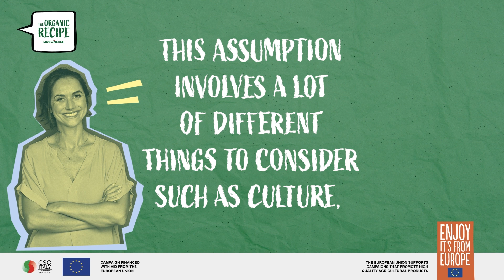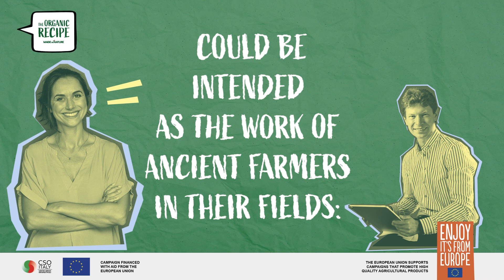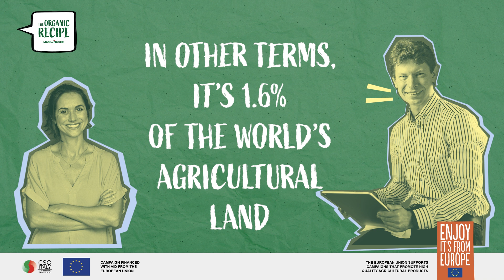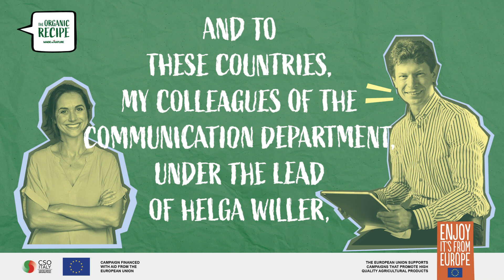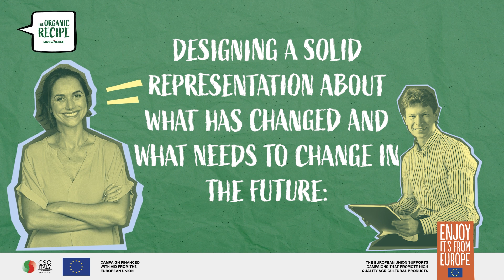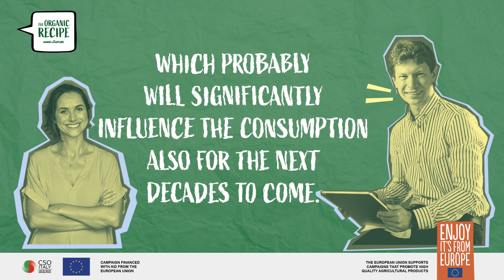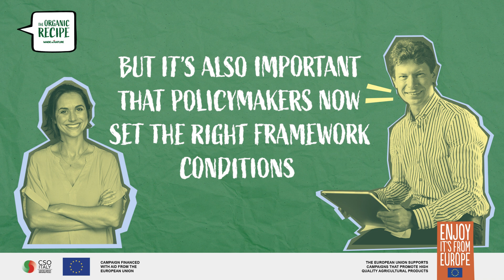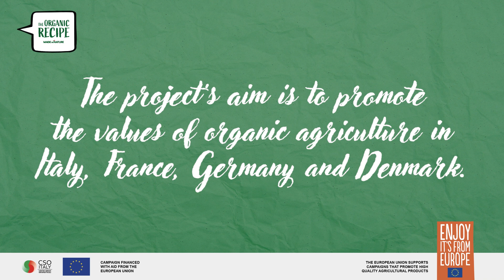03. A Matter of Numbers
GUEST: Toralf Richter, FiBL, (GER/CHE)

Statistics, in some way, could be intended as the work of ancient farmers in their fields: observing the changes in order to anticipate the needs, and learning from the problems to find the solutions, both from a social and scientific approach. If we are what we eat, as a famous Feuerbach’s quote affirms, to some extent, it can also define who we are in terms of society. Statistics are one of the tool that can illustrate it. Toralf Richter, Consultant of FIBL, explains to us why statistical research is fundamental in agriculture and what it say about us and about our future.

CREDITS:

Speaker: Eleanor Robinson

Audio/video: G. Fortunato, Agricultural Statistics Explained, Euractiv